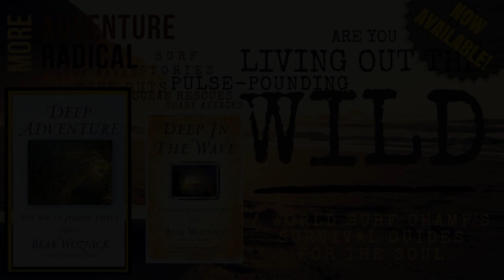BWA382 Willy Alvarado [Orlando Men's Conference]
Where to buy the Our TV Show.